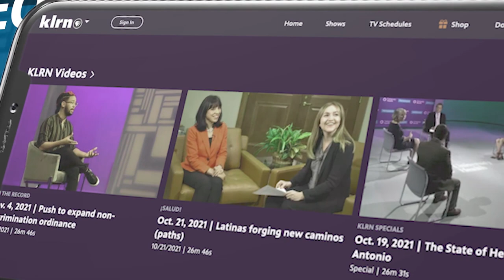The Business of Business | Maj. Gen. Juan Ayala, Director of Military & Veteran Affairs, City of SA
A short from The Business of Business: San Antonio - Fall 2022.

Host Henry Cisneros, a former San Antonio mayor and former U.S. Housing and Urban Development secretary, talks with local business leaders about the business of doing business in San Antonio.